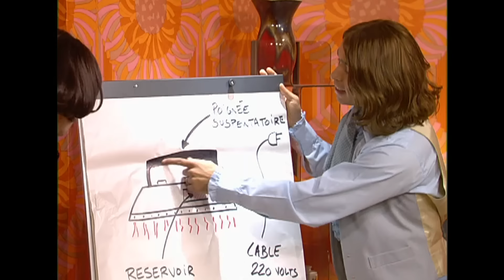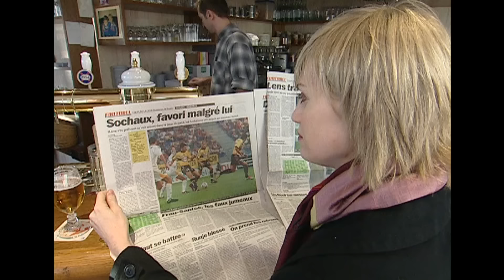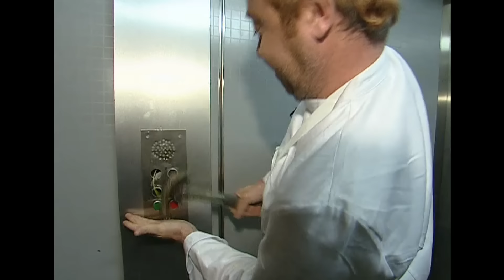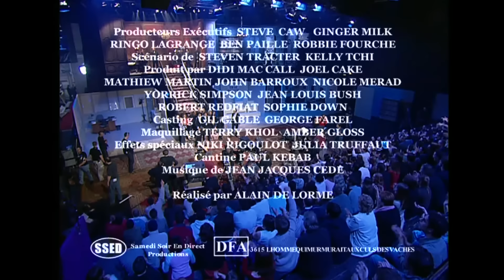Les sketchs cultes de Kad & Olivier, Eric & Ramzy | Parodie les corsaires | Samedi soir en Direct P3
Samedi soir en direct est une émission de parodies télé. Pubs, séries, émissions sont parodiées par les humoristes français. Les sketchs sont joués en direct devant un public.

Présenté par : Kad & Olivier, Jonathan Lambert, Eric & Ramzy
Invité musical : IAM